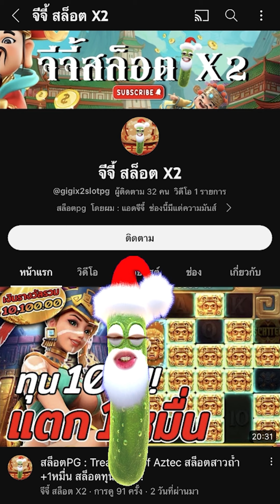สล็อตPG : Treasures of Aztec | สล็อตสาวถ้ำ | WILDเน้นๆ | สล็อตทุนน้อย !!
Treasures of Aztec : สล็อตPGสาวถ้ำ สล็อตแตกง่าย สล็อตพีจี สล็อตpgแตกง่าย !!

กันอีกเช่นเคยนะครับผม วันนี้มาปั่น สล็อตสาวถ้ำ WILDเน้นๆ !!

00:00 intro
00:20 กิจกรรม
01:01 เริ่มเกมสล็อต
08:16 สล็อตpg
16:33 จบเกมสล็อต